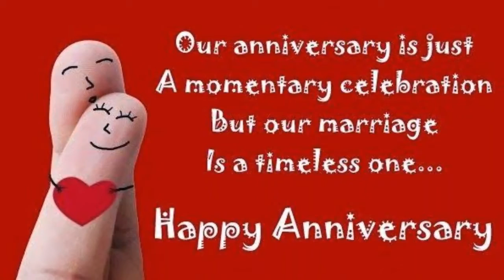PANALANGIN MUSIC BY MOIRA| THEMESONG| ANNIVERSARY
Celebrating our 19th year church wedding anniversary. March 18 2020